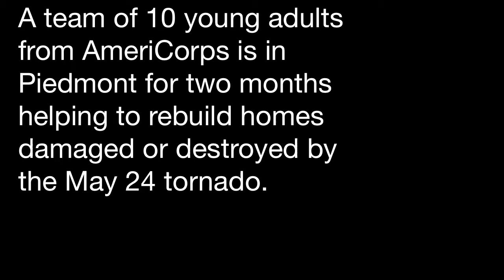AmeriCorps team visits Piedmont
A team of 10 young adults has come to Piedmont for two months to help in rebuilding efforts following last year's tornado.